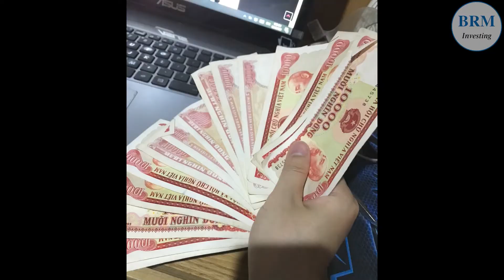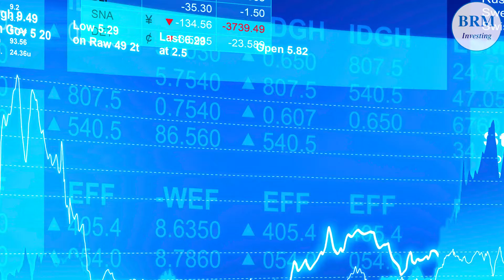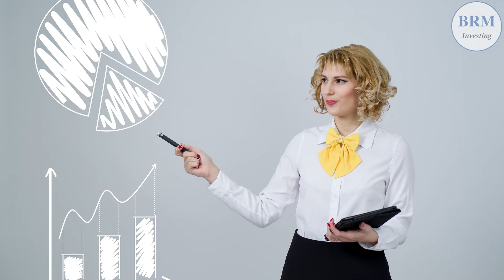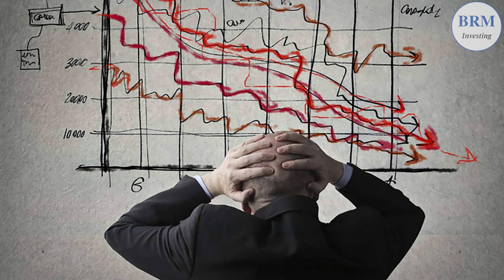Có kiến thức vẫn không có tiền???